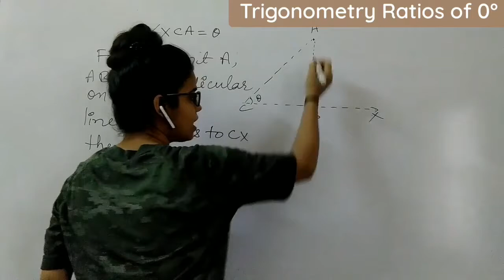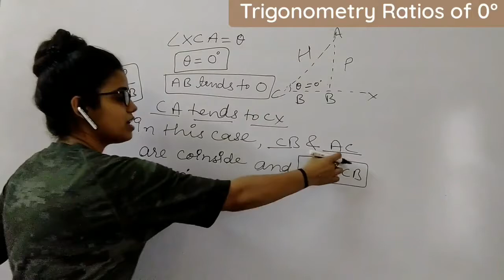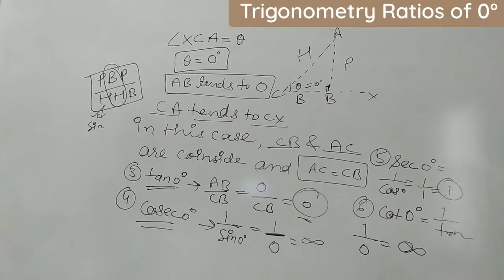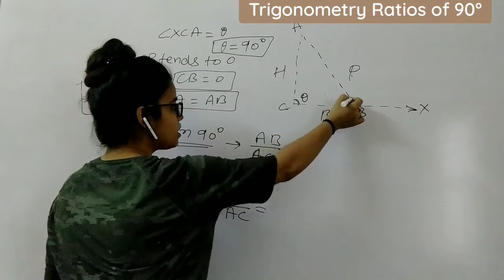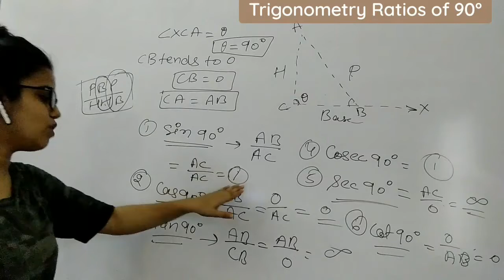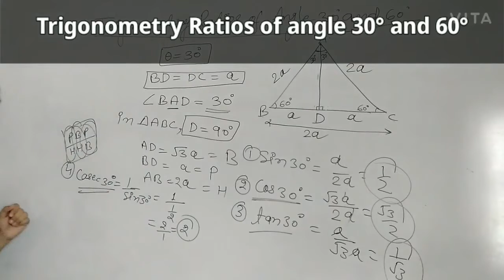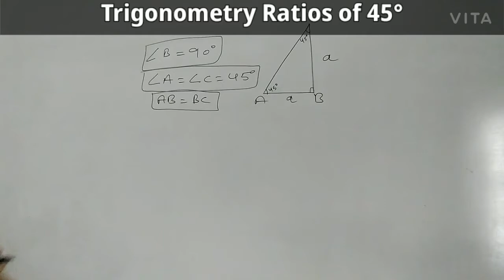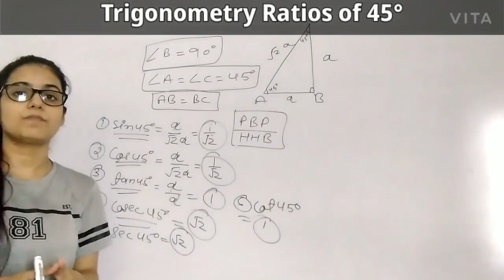Trigonometric_Ratio | Class 10 | Mathematics